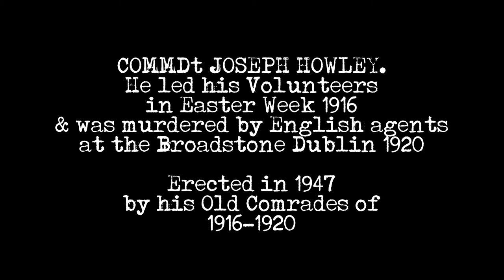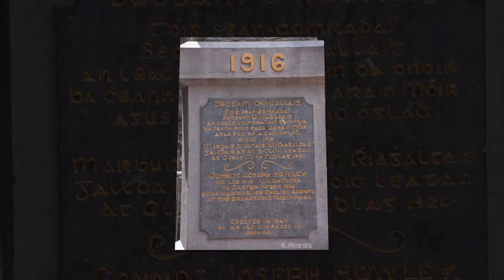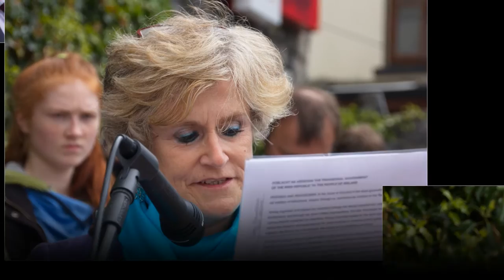COMM JOSEPH HOWLEY 1916 2016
This is a non political event to commerate the local volunteers who took part in the 1916 Rising. A piper led march from the new church to Joe Howley's statue in the village, where great grandchildren of the volunteers will be read followed by a bugler sounding the last post. Famed historian Willie Henry will give a brief history of the activities of the volunteers in the area. Finger food and refreshments will be served in Joe Howley's house which is now Keanes.